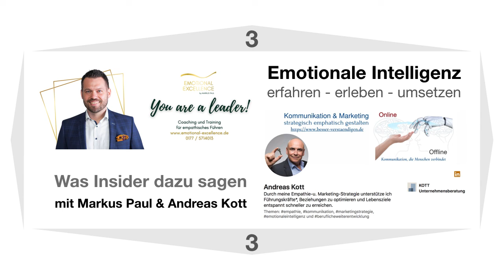Emotionale Intelligenz Markus & Andreas 3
Emotionale Intelligenz - erfahren - erleben - umsetzen: Teil1

Wir sprechen heute darüber, wie und warum wir auf das Thema gekommen sind.
Die Entdeckung und die Hintergründe dazu geben einen sehr guten Einblick für den Grund, sich selbst einmal mit diesem uns Menschen eigenen Thema zu beschäftigen.

Höre hier, warum es wichtig ist gerade in der heutigen Zeit emotionale Intelligenz zu entdecken.

Viel Spaß dabei wünschen
Markus Paul & Andreas Kott